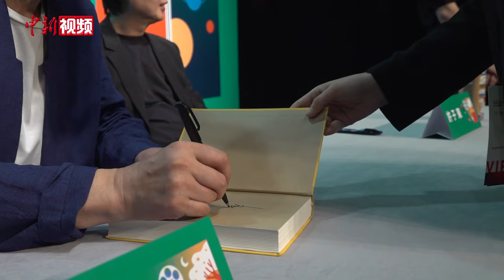《繁花》小说作者：剧中最爱雪芝 写作时需双语思考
由《繁花》改编的电视剧上线后在网络爆火，也让原著小说获得更多关注度。7月20日，在香港书展上，电视剧《繁花》的原著小说作者、作家金宇澄分享了写作《繁花》的许多幕后故事。他表示，在《繁花》中，他非常注重上海话的转换，把每句话在心里用上海话念一遍，再用普通话念一遍，以求让非上海读者也能够阅读。此外在谈及剧版《繁花》时，他表示自己最喜欢的角色是由杜鹃饰演的雪芝。

活动现场也举行签书活动，求签名的读者排起长龙。此前，《繁花》电视剧在香港热播，引发广泛关注。